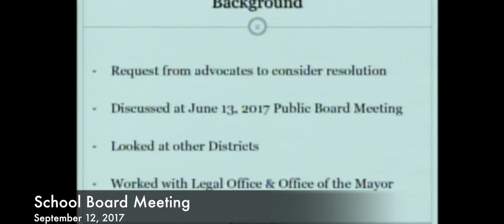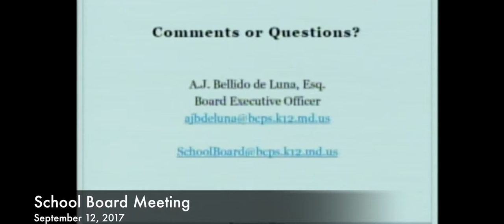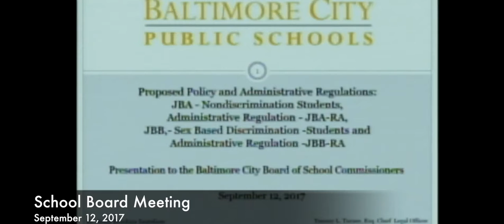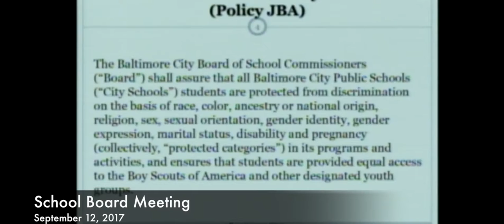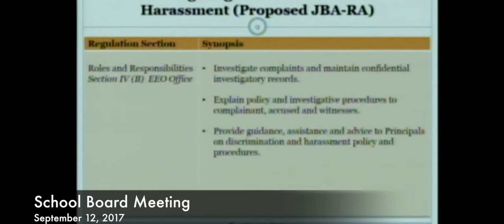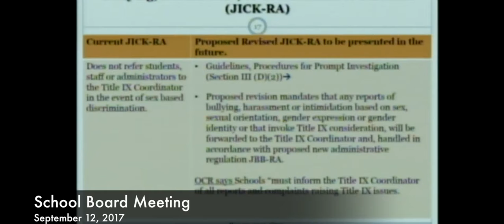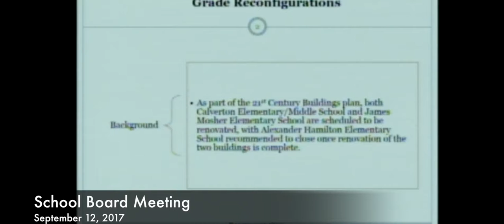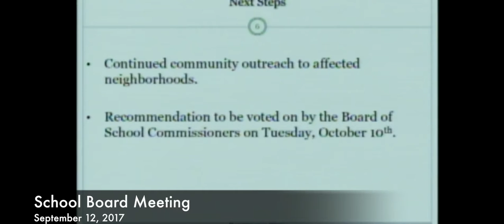September 12, 2017 School Board Meeting